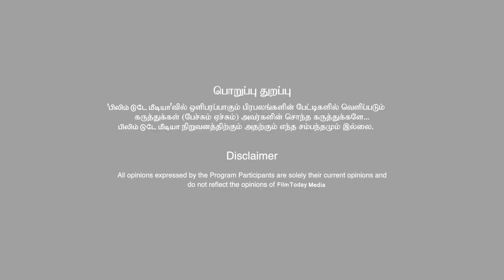வாத்தி படத்தில் வரும் பிட்டு சீனால் குடும்பங்கள் படும் அவதி |Vaththi padathil varum pittu seen !